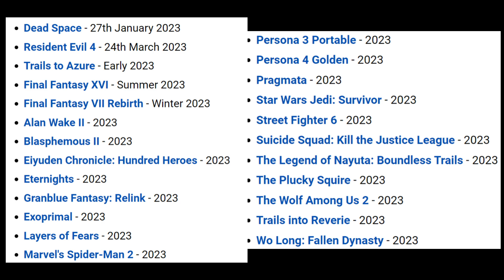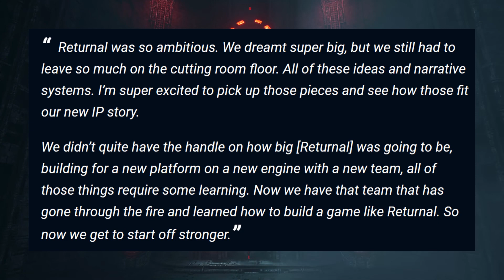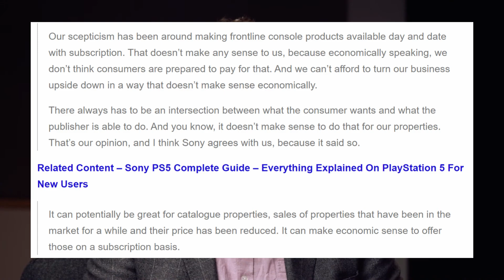New PS5 Lineup is Officially INSANE | Sony Made Right Call With PS Plus | New PS5 Exclusive IP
PS5's New Lineup Is Officially INSANE | Sony Made Right Call With Ps Plus | New PS5 Exclusive IP

Today we have more PlayStation news, rumors and leaks to cover. Topics include...

0:00 - New PS5 covers now available

1:05 - New PS5 lineup is officially insane, Sony has massive games coming

4:28 - New PS5 exclusive IP discussed by Housemarque

6:32 - Sony made the right call by not doing day and date with PS Plus Premium, Take2 completely agrees

9:34 - Gran Turismo 7 movie release date and first details revealed

10:46 - New game Evil West looks similar to God of War gameplay